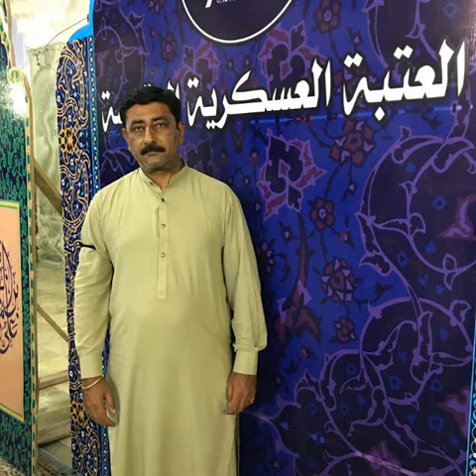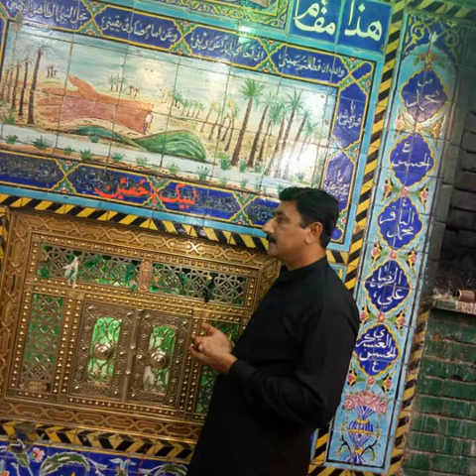Zawar Syed nasir shah Bukhari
Zakir Waseem abbas